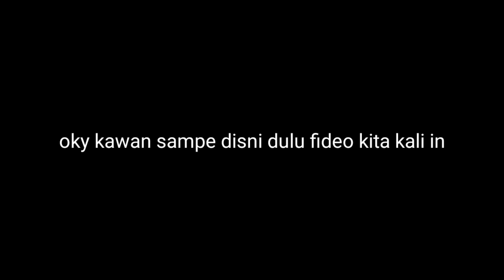crazy 😮‼️‼️penebangan pohon besar "felling of big trees🔥🔥🔥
Assalmualaikum teman teman dlam video kali in sya membuat tentang penebangan pohon besar menggunakan senso minisemogah dlam video kali in teman teman bisa terhibur😊😊😊